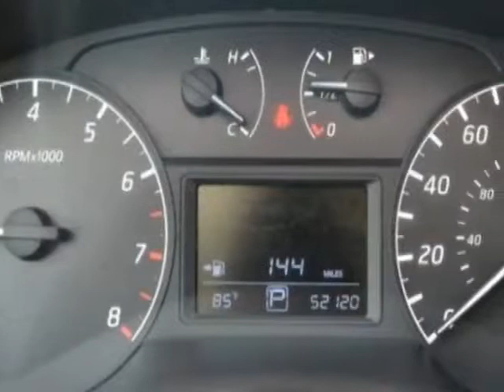2015 Nissan Sentra S Sedan - Linden, NJ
Price Wise, Linden, NJ - 1 Owner Eco Usb/Aux